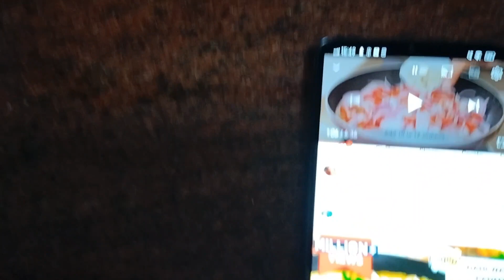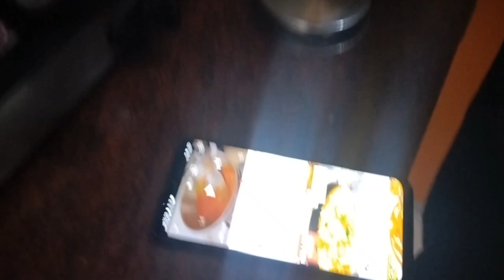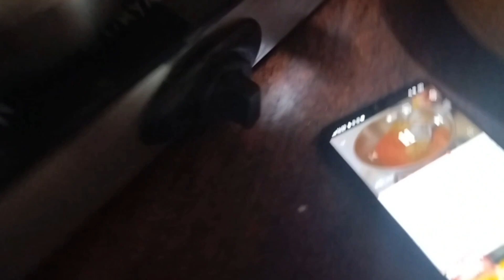पहली बार पनीर की सब्जी बनाई !! मज़ा आ गया😋🤤vlog